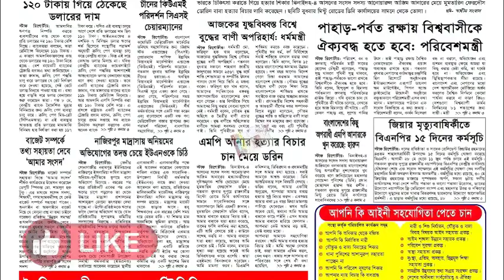তারেক রহমানের নেতৃত্বে আমাদের জেগে উঠতে হবে, | মির্জা আলমগীর।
তারেক রহমানের নেতৃত্বে আমাদের জেগে উঠতে হবে, এবং পরাজিত করতে হবে এই দানব সরকারকে    | মির্জা আলমগীর।